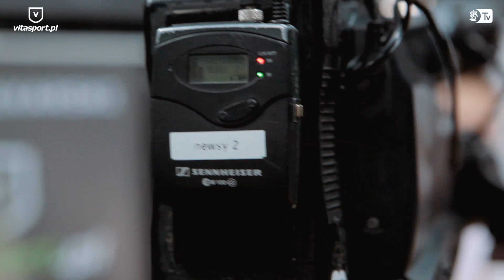Mikołajki z ŁKS-em | 2018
Osiem drużyn, mnóstwo emocji, niesamowita pasja w grze i finał godny najbardziej prestiżowych rozgrywek – tak w dużym skrócie wyglądał Turniej Mikołajkowy „Graj z ŁKS-em”, który w czwartek od rana odbywał się hali Sport Arena przy Alei Unii 2. W meczu o pierwsze miejsce SP 164 wygrała z SP 19 1:0, a trzecią lokatę zajęła SP 83, która w karnych okazała się lepsza od SP 38.